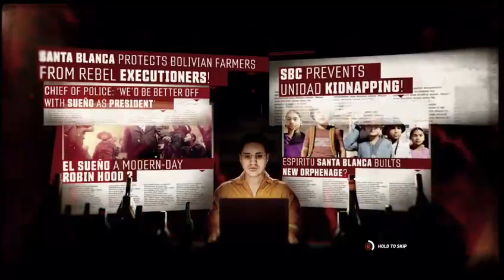Ghost Recon Wildlands Part 10 []The Show's Over